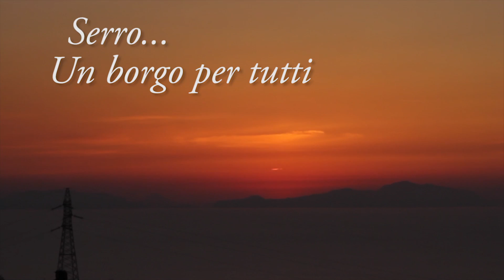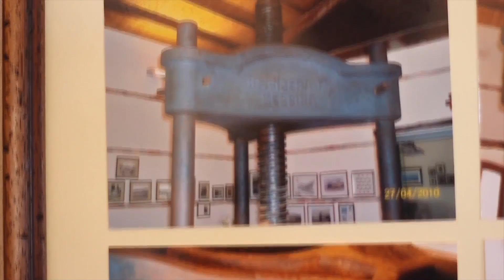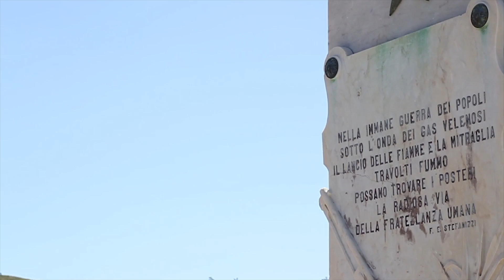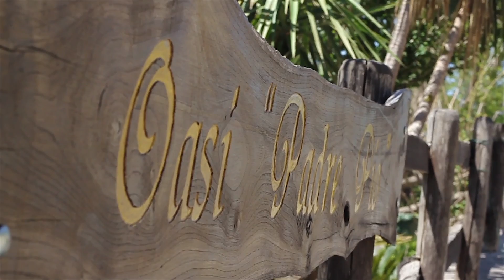SERRO Un Borgo per Tutti.......by VIVISERRO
Video realizzato in occasione della prima edizione del Premio "Pietra Giuliana d'Oro" svoltasi l'11 Agosto 2013 nella Arena del Centro Sociale di Serro di Villafranca Tirrena (ME)